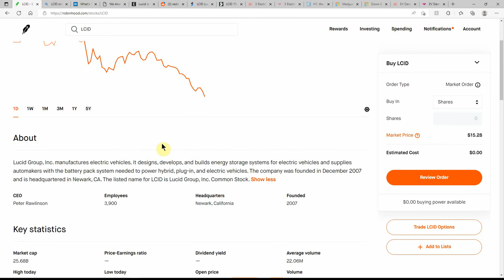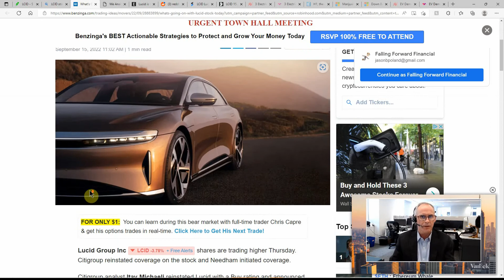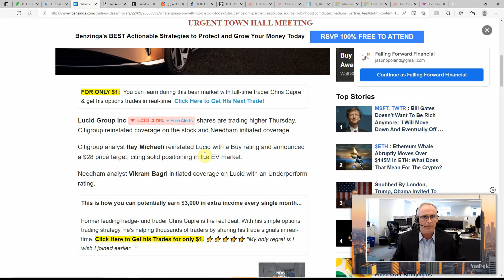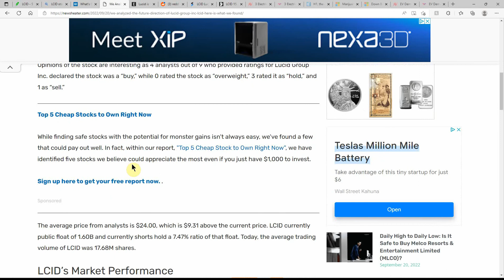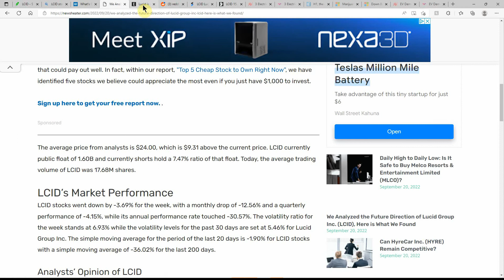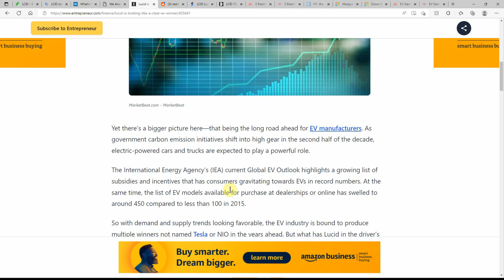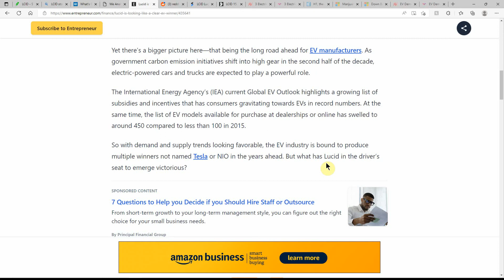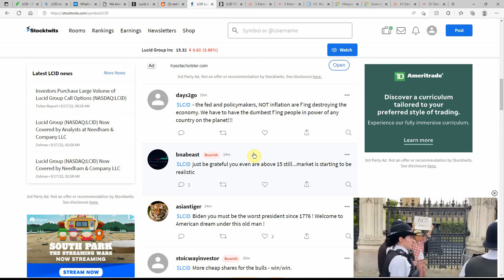Lucid is Looking Like a Clear EV Winner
Today we are going to talk about Lucid is Looking Like a Clear EV Winner

CHEERS!!!